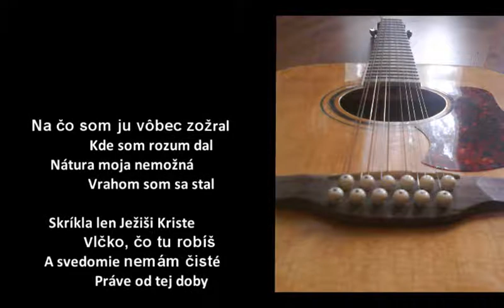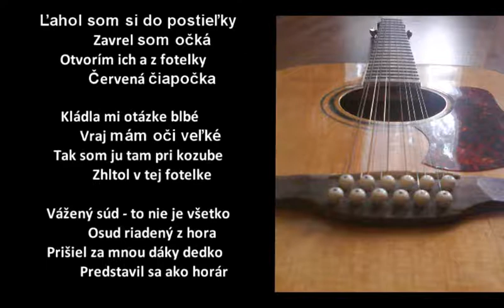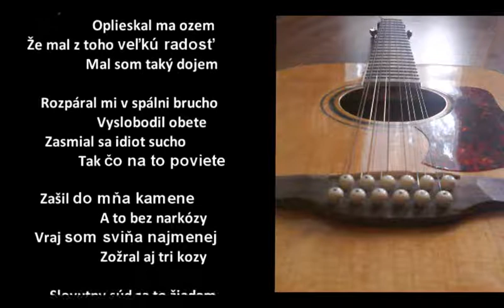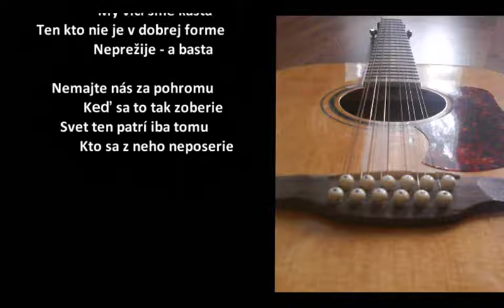ODKAZ CHARLESA BUKOVSKEHO klip